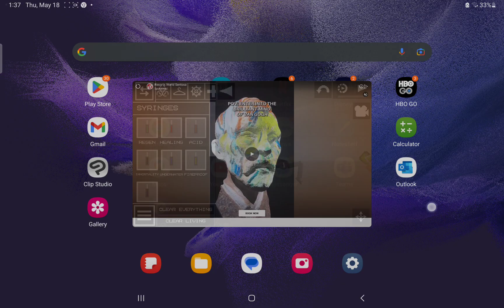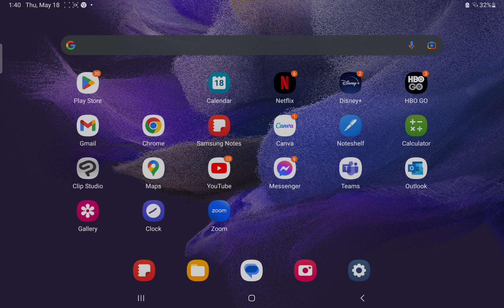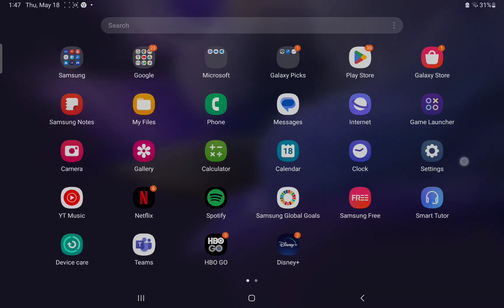the poop flood